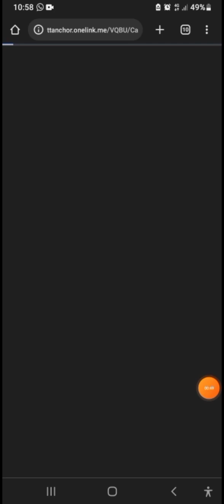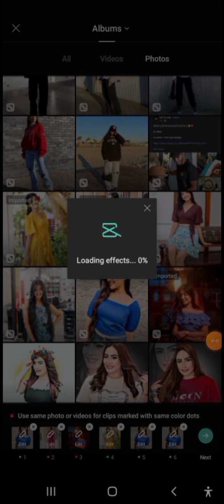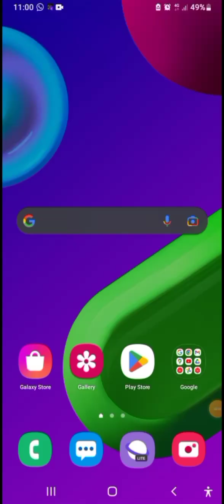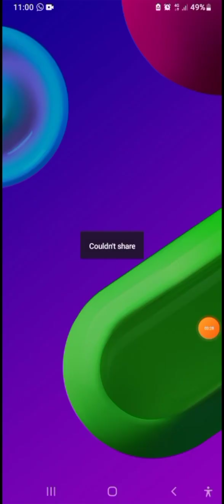soora pappa New Trending video | New Trend 2022 Tiktok new Trend in sinhala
✘MADUWA TECH SHOW✘

0.10